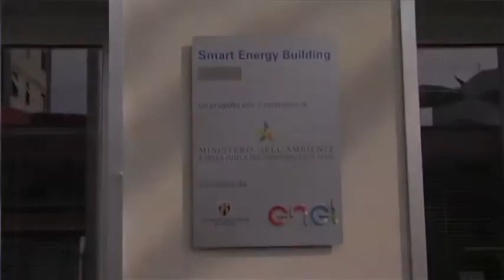PROMO CAMPUS 2017